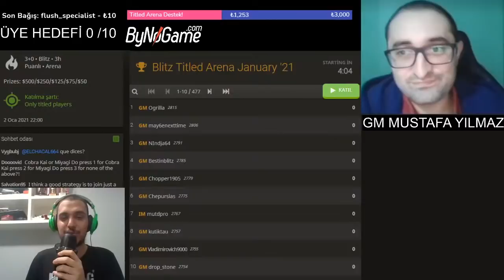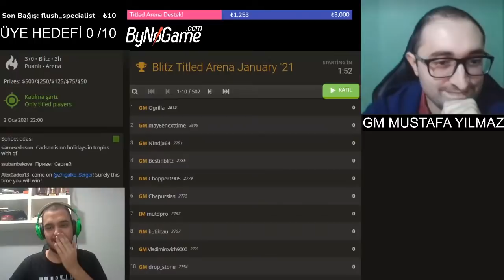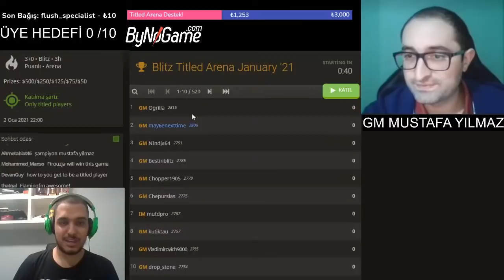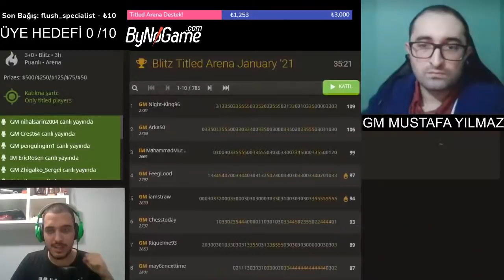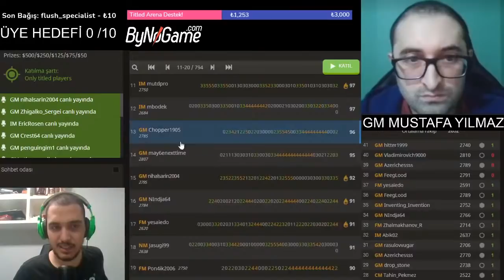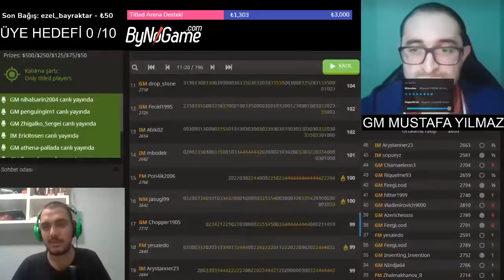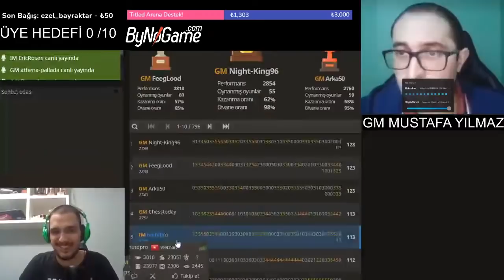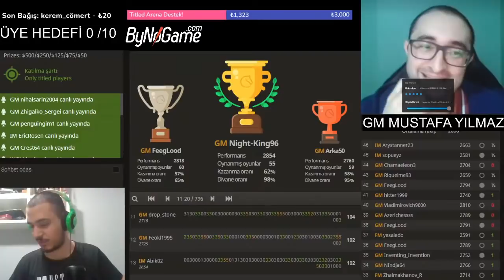GM Mustafa Yılmaz Dünyaya Karşı! #2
Hepinize tekrardan merhaba arkadaşlar.Bugün saat 22:00'da yalnızca unvanlıların ve dünyanın en iyi oyuncularının oynadığı 3+0 tempoda düzenlenen Titled Arena'da Türkiye'nin 1 numarası Mustafa Yılmaz'ı konuk ediyoruz.Bu heyecanı kaçırmayın